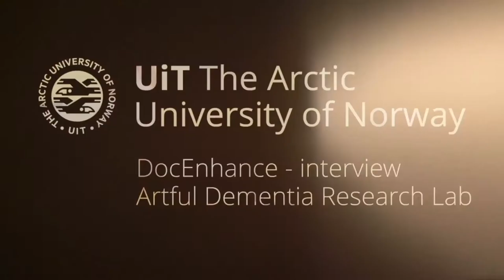Archiving sensitive data - an interview with Dr. Mittner & Prof. Lotherington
Featuring Dr. Lillie Mittner, Professor Ann Therese Lotherington and Dr. Aysa Ekanger from the Arctic University of Norway, this video is a part of the DocEnhance Course on Data Stewardship (first module).

As research data becomes more openly available, data stewardship is a skill in high demand, both within and beyond academia. DocEnhance provides a course for PhDs to master theory and concepts of data management, and to learn how to collect, analyse and manage research data. This theoretical course is completed with hands-on digital skills training, and on-site practical assignments in non-academic settings.